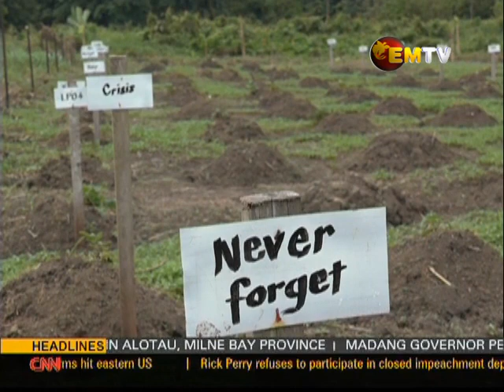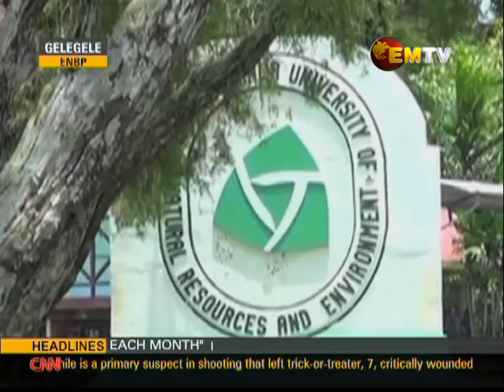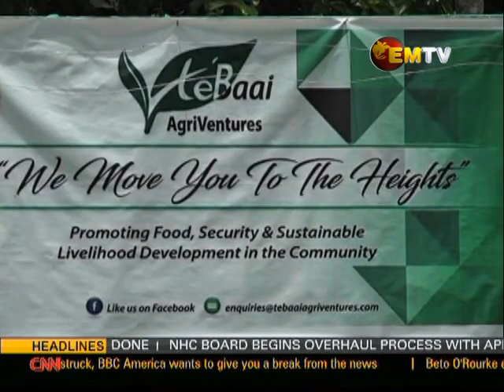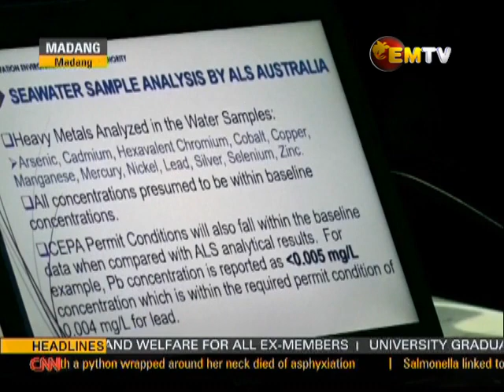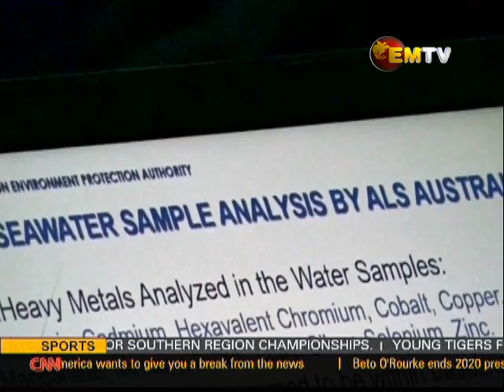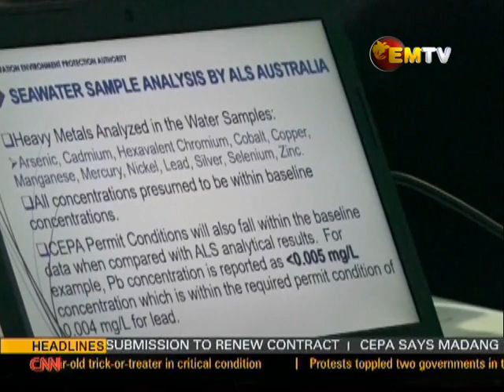EMTV News - Saturday, 2nd November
Headlines:

Call to link farmers to better markets,
Porgera locals reject Barrick response,
Plastic Ban effective as of 1st November 2019